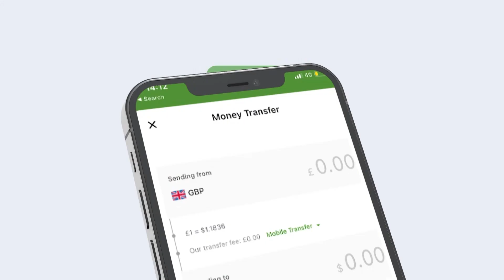"Dalka xaalad adag ayuu ku jiraa, waa inaan waqtigeena hurnaa".Xildhibaan beereey